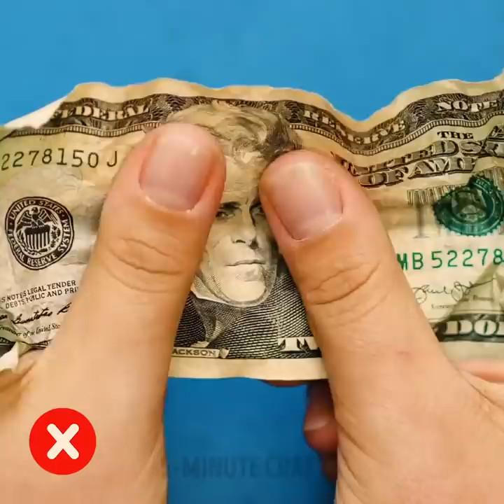Unusual Uses For Everyday Things || Genius Life Hacks For Everyday Situations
TIMESTAMPS:
00:04 Genius life hacks
02:57 Things we do wrong every day
08:07 Brilliant uses for old wire hangers
08:50 DIY slingshot
12:33 DIY shoe rack